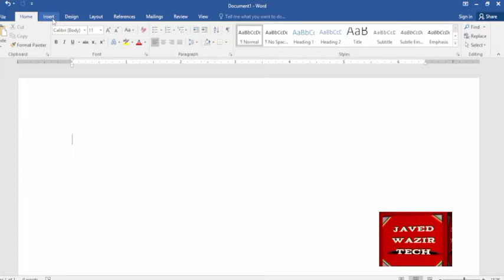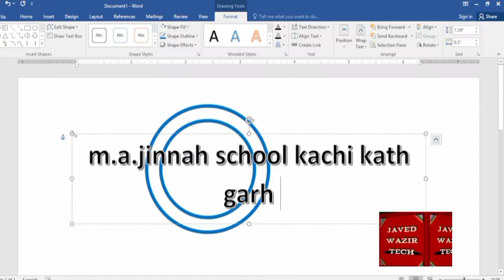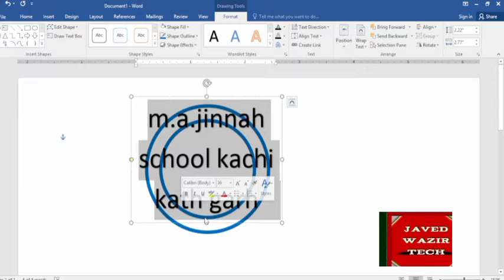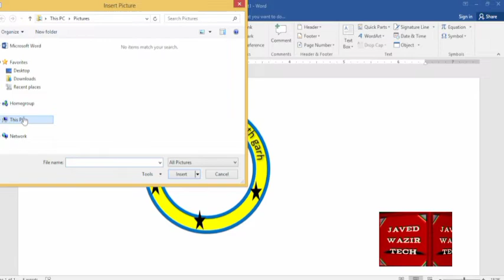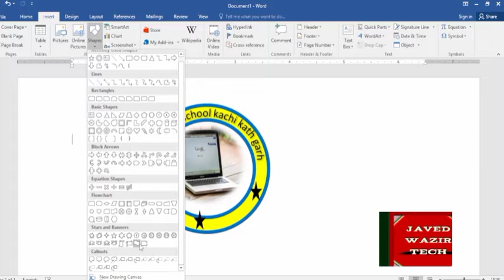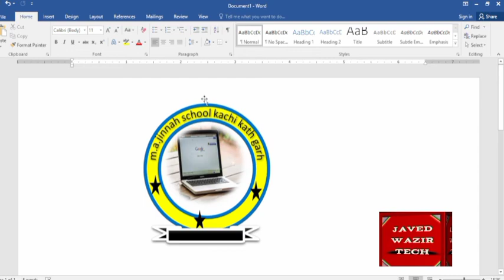How To make ms word logo design words only logo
@javed wazir tech
ms word logo design
word logo designer
one-word logo design
create a logo in word
create a logo microsoft word
logo design in word
make a logo with word
words only logo
word art logo maker
word logo creator free

A lot of people ask me what is my design work, and I usually mention some logo designs of firms I admire and love.
But I must confess that I'm mostly an amateur designer. My understanding of design is based on personal experience and through my graphic design course, not from a college curriculum or coursework.